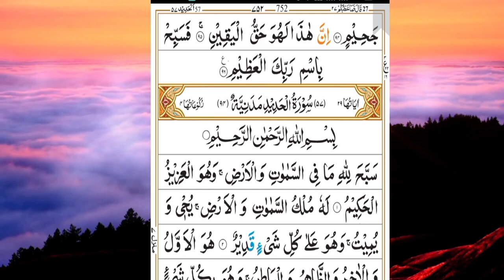surah waqiah || tilawat quran|| copyright free tilawat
your searches.
quran tilawat,
tilawat,
quran sharif ki tilawat,
daily quran
tílawat,
surat rahman ki tilawat,
quran, daily quran,
quran recitation,
quran
recitation,
quran wazifa,
quran tilawat with urdu translation full, recitation of quran,
ismail annuri quran recitation,
quran mp3
your queries.
islamic video,
islamic videos,
islamic,
islamic motivation videos,
islamic waz,
islamic whatsapp status video,
islamic guidance,
islamic qisay,
islamic short,
islamic status,
islamic hadith,
islam, islamic quotes,
islamic shorts,
islamic cartoon,
islamic stories,
islamic history,
best video for girl in islam,
islamic lectures,
islamic whatsapp,
4k islamic status,